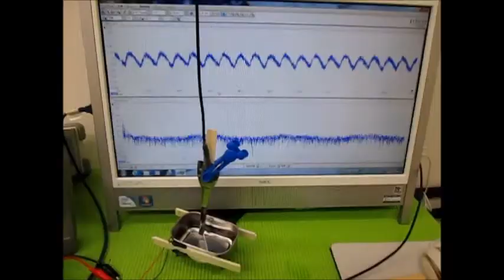オリジナル超音波実験 ultrasonic-labo